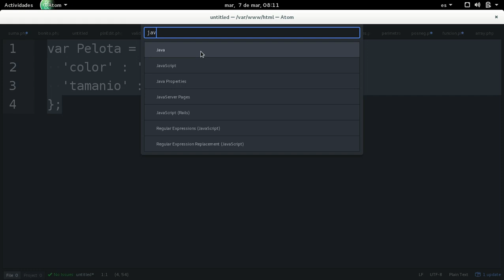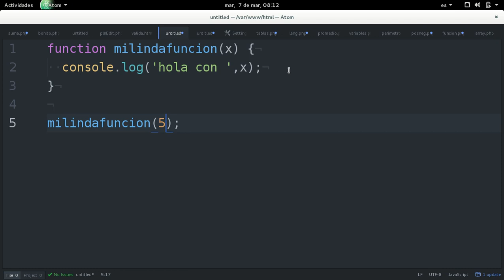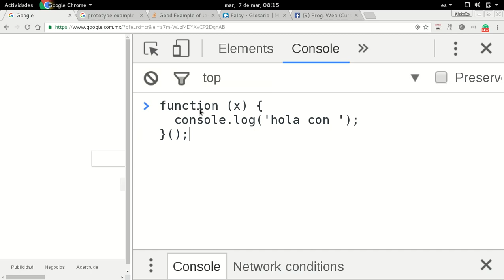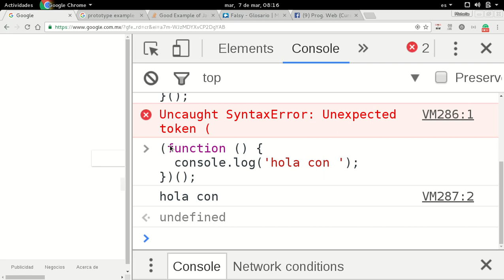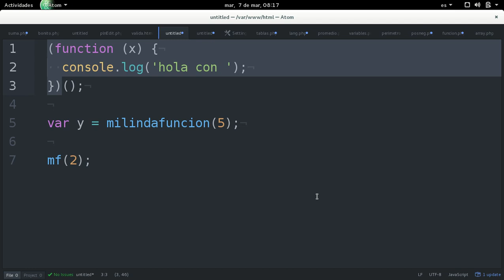Funciones anónimas con JS